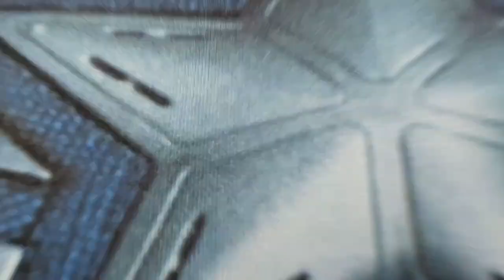Avengers Spiderman Workout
Grow StrengthenX brings you our own take on a typical workout we believe Tom Holland did to get into the amazing shape for the Avengers movies!
Calisthenics and weights is our thing.